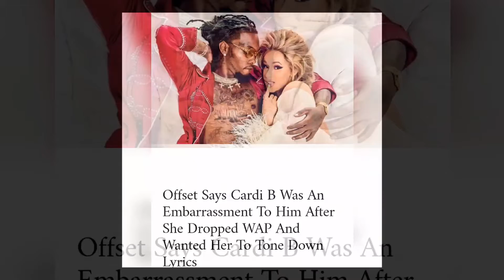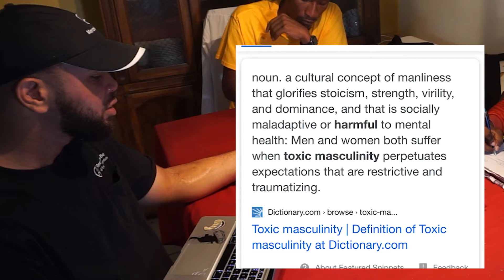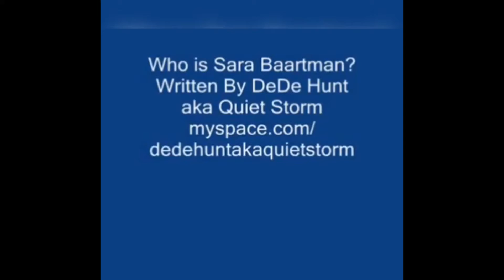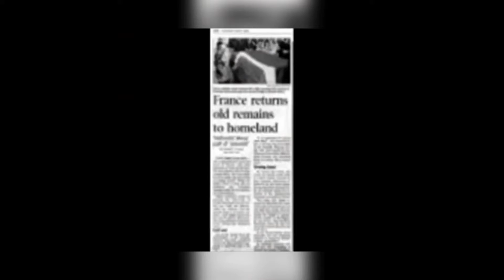Cultural impact of WAP